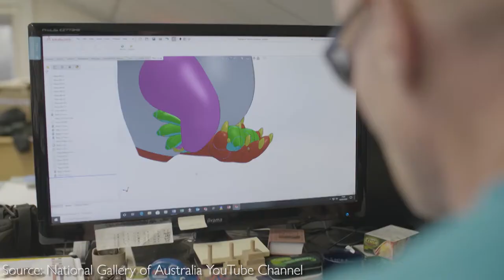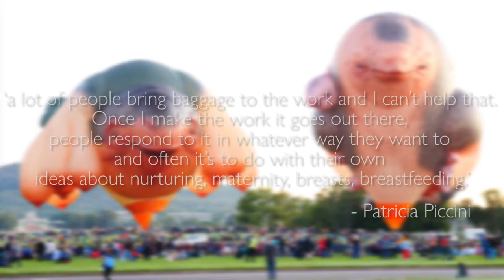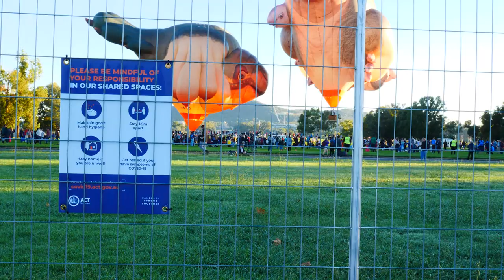The Story of The Skywhales | The Canberra Series - The Adventures of Russell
The Canberra series is a series that will explore many landmarks and iconic parts of Canberra with the aim to enlighten the world of the wonders of Canberra.

In this episode I will be checking out Skywhale and Skywhalepapa